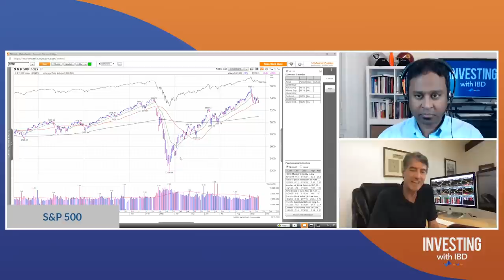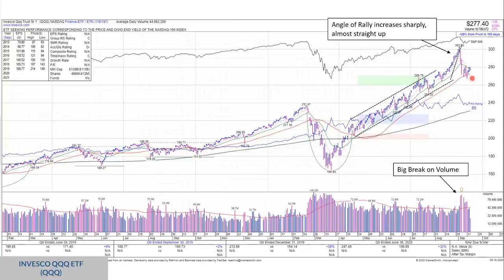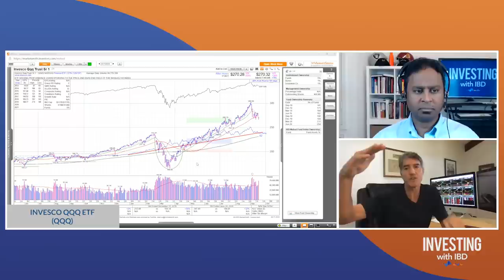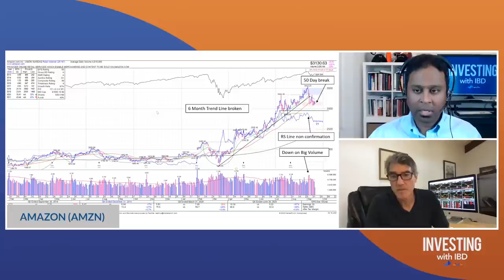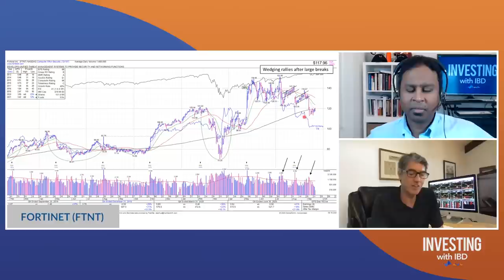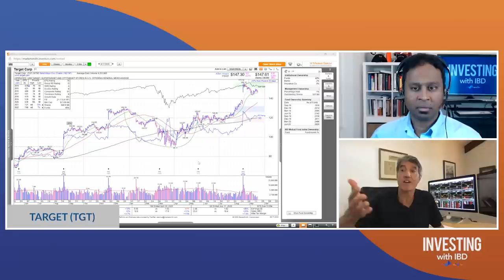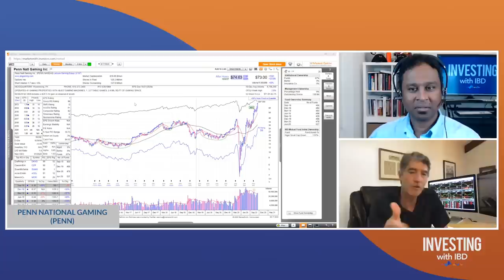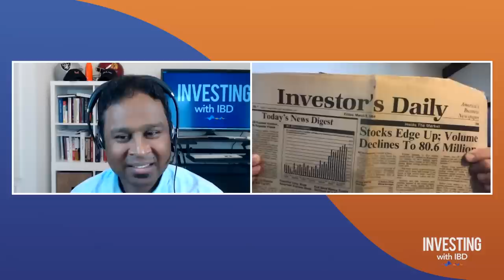Key Signals To Know When A Leading Stock’s Run Is Over: David Ryan | Investing with IBD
William O’Neil protégé David Ryan joined the podcast this week to discuss the market pullback and key technical signals to look for when stocks are topping out. Plus, we take a look at several potential retail stocks holding up well in the current market: Beyond Meat (BYND), Target (TGT) and Dollar General (DG).